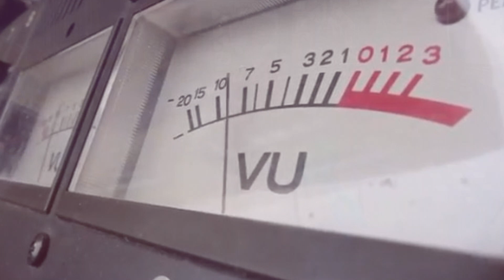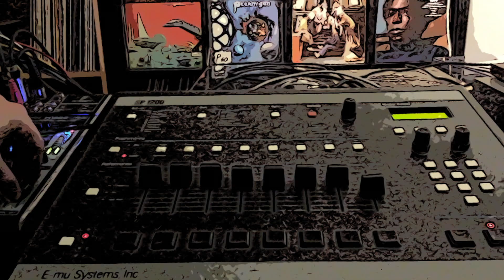SP1200 Telekinetics | Lofi Vinyl Chops